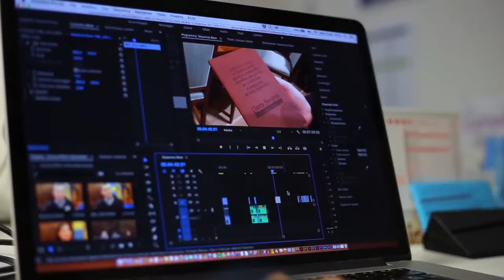PANTHEON, PER IL DECENNALE UN'ALTRA SORPRESA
Anche Radio Adige entra a far parte del gruppo Finval. Lo ha annunciato ieri Matteo Scolari, direttore di Pantheon Verona Network, in occasione della festa per i dieci anni dalla nascita del giornale.